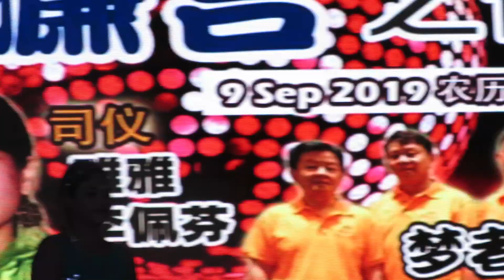yaya+lpfen 090919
2019 getai show, where yaya and lpfen were co-hosting the getai show, 9.9.19.